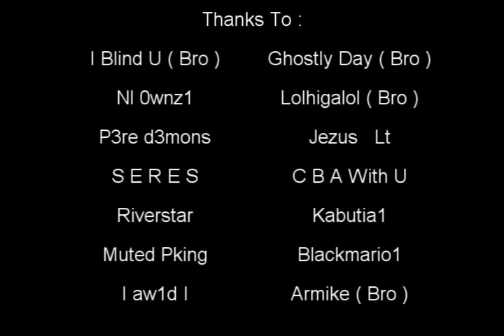99 Str! but This time is I Mo0od I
Yes! First Skill cape str , not easy :P

Trained At  Yaks , Bandits , Giant Spiders..!!

^^ Mo0od ^^